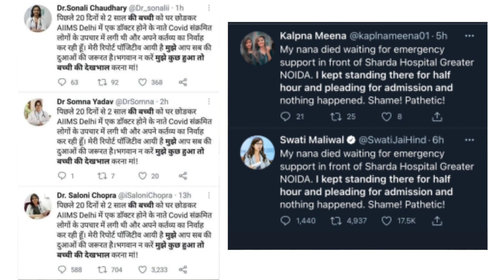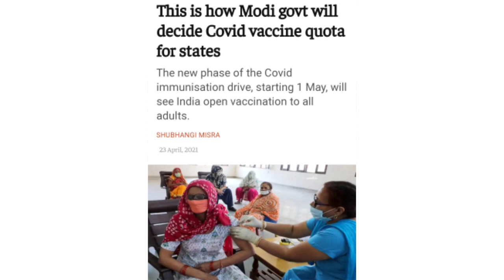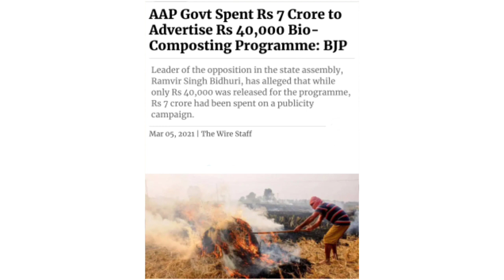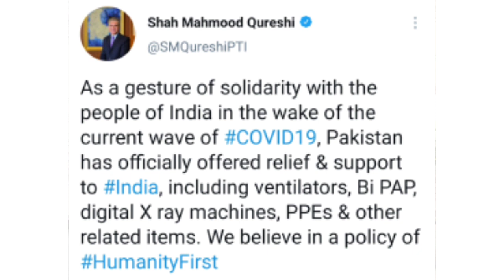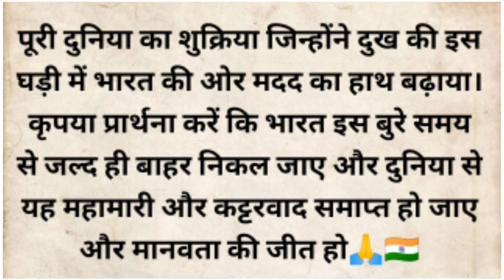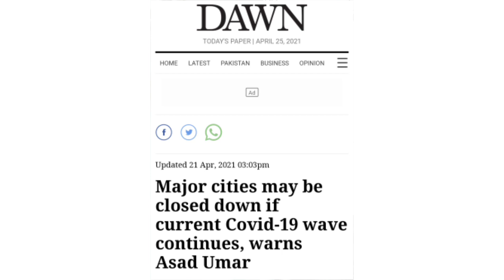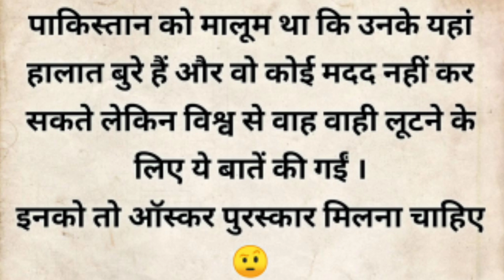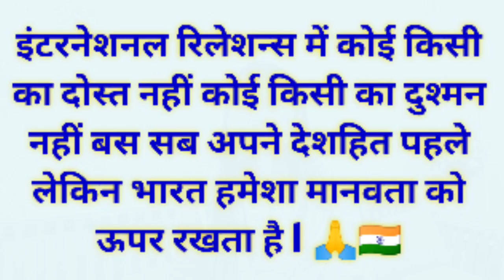इमरान खान को अपने देश का कुछ पता भी है ? ll Yhk hayaat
Several countries, including India’s political rivals China and Pakistan, are responding to the humanitarian crisis. Amid expressions of solidarity from world leaders, here’s a list of countries mobilizing to send much needed medical equipment, oxygen, vaccines, and treatments so far.

France
French president Emmanuel Macron expressed readiness to support India through the crisis. Details of how and what he plans to offer have yet to be revealed.
Speaking on behalf of the EU, European Council president Charles Michel echoed Macron’s offer to help. He says they plan to discuss specifics during the India-EU Summit in Brussels on May 8.

Australia
Prime minister Scott Morrison says that his government is currently working with India’s to determine how it can assist. The two countries together with the US and Japan, are in a bloc called the Quad, that has pledged to supply a billion doses of the Corona vaccine across Asia.

Germany
Germany sent 23 mobile oxygen generation plants for use in military units tending to Corona patients.

Saudi Arabia
The Saudi government sent 80 metric tons of liquid oxygen on April 24th via the Indian-owned shipping companies Adani Group and Linde. The first tanks are headed to the port of Mundra.

Singapore
The Indian Air Force picked up four cryogenic oxygen tanks donated by Singapore on April 24.
Oxygen tank is loaded into aircraft to supply hospitals in India, at Changi Airport in Singapore

UK
The UK rushed 140 ventilators and 495 oxygen generators to Delhi, according to the Guardian. Additional aid in the coming weeks is expected.
Prime minister Boris Johnson said that he’s “determined to make sure that the UK does everything it can to support the international community in the global fight against pandemic.”

China
Foreign ministry spokesperson Zhao Lijian says that Beijing is “ready to provide support and help according to India’s need.” Suspending old rivalries, they are currently in talks with Indian health officials.

Pakistan
The Pakistani government is sending medical equipment to its arch-rival. “As a gesture of solidarity with the people of India in the wake of the current wave of Corona virus, Pakistan has offered to provide relief support to India including ventilators, Bi PAP, digital X ray machines, PPEs, and related items,” a government spokesperson said in an April 25 statement.

Social welfare organization Edhi Foundation is also ready to send a fleet of 50 ambulances manned by Pakistani health professionals to help in India’s pandemic response. They are awaiting clearance from the Modi government..

US
Director of the US National Institute of Allergy and Infectious Diseases, says the US is mulling sending “oxygen supplies, tests, drug treatments, and personal protective equipment.”
Health experts are also pushing the US to lift the ban on raw materials for vaccine production and redirect its stockpile of AstraZeneca doses to India. Bloomberg reports that the Biden administration is sitting on 20 million doses of the Oxford University developed drug, which has yet to be approved by health regulators. The US has also previously provided $5.9 million in relief to India.